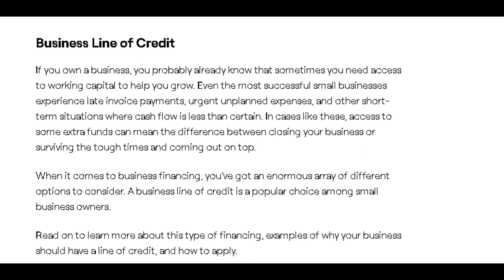Fundbox Business Line Of Credit Review! Limits might be as low as $5,000 and as high as $500,000!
Fundbox Business Line Of Credit Review!  Credit limits might be as low as $5,000 and as high as $500,000!

What are the requirements to get a business line of credit?
To get approved for a business line of credit from a bank, you’ll need to complete a thorough application process. When you apply, the prospective lender will review your financial statements and assets, and more.

Here are some common requirements for getting a new business line of credit from a major lender. This is not a complete list and different lenders may have different requirements, but this will give you a good idea of what you might need to provide.

Collateral: As we discussed above, a secured business line of credit is safeguarded by collateral which you provide. This may include (but is not limited to): real estate equity, physical inventory, equipment, or accounts receivable. Your business guarantees the loan with that collateral, reducing the risk for the lender. Sometimes a lender will tell a small business owner to pledge all of their assets to secure a business line of credit.
Business operating time: Most lenders will have a requirement that a business be in operation for a certain length of time before qualifying for a line of credit. Some lenders (such as major banks) may only consider businesses that have been in operation for at least two years. If the lender feels a startup has good collateral and sound personal credit, it may make a rare exception. Time in business requirements may differ from lender to lender, so be sure to ask.
Financial statements and reports: According to the US Small Business Administration and reported in USA Today, only 20 percent of new businesses survive past their first year of operation. That’s one reason why most banks require extensive financial statements along with income tax returns spanning at least two years to consider your business for a line of credit.
Profit and revenue: Your business should generate revenue to be eligible for a business line of credit. When you apply, chances are you will be asked to provide proof of revenue and business health. In cases where there is not enough income or profit to satisfy the lender, the business may have an option to provide collateral in case of default.
Guarantee: If your business is a subsidiary of a big organization, the lender may need the parent organization to give a guarantee for your subsidiary before it gives a business line of credit to the subsidiary. If you’re an independent small business owner, you may need to make a personal guarantee.
Economic ratios: By cross-checking certain important economic ratios of your business, the lender can estimate your business performance. These ratios may include:

Debt to equity
Current ratio
Debt service coverage ratio
Fixed-charge coverage ratio
Where can you apply for a business line of credit?

If your business is looking for an unsecured business line of credit, there are many lenders in the market. For example, credit unions, online banks, online lenders, commercial banks and community banks. Credit limits might be as low as $5,000 and as high as $500,000. On the low end, you would most likely be dealing with smaller banks or online lenders, since banks rarely go as low as $5,000.

Learn more about SBA Loans in our guide.